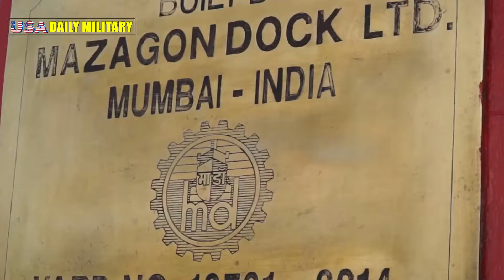Indian Navy Deploys 1.000 into the South China Sea